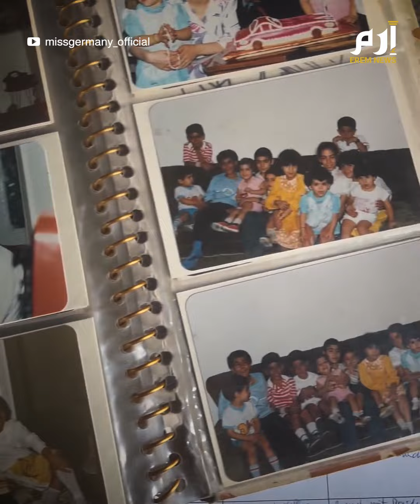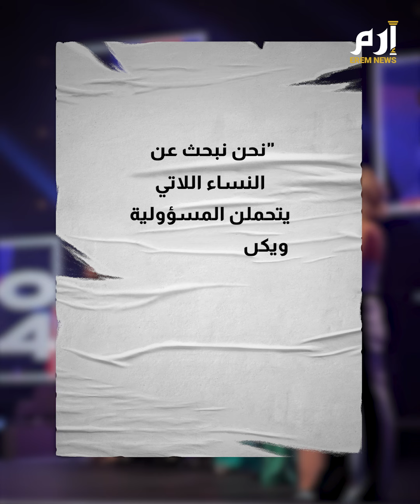بمقاييس غير عادية.. مهاجرة إيرانية تفوز بلقب ملكة جمال ألمانيا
بمعايير لا تشبه أي مسابقة جمالٍ قبلها.. في بُعدها عن الجمال الجسدي ومسابقات "البيكيني".. تُوِّجت الإيرانية "آبامه شوناور" بلقب ملكة جمال ألمانيا لعام 2024.